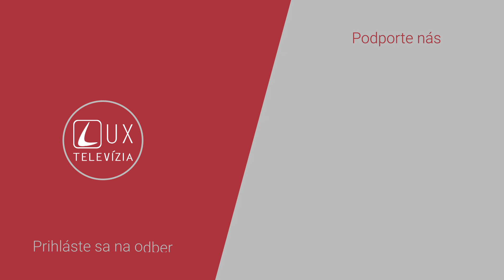MÁ MODLITBA RUŽENCA ZMYSEL? | 2. Časť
Ruženec sa často modlíme ako prosbu za druhých, ktorí sa ocitli v ťažkostiach. Niekedy myslíme na tragédie, ktoré sužujú svet: hlad, vojny, choroby, prenasledovania... Modlitba ruženca je príležitosťou, ako pri takejto prosbe dlhšie zotrvať, ako ju predĺžiť...

Podcasty